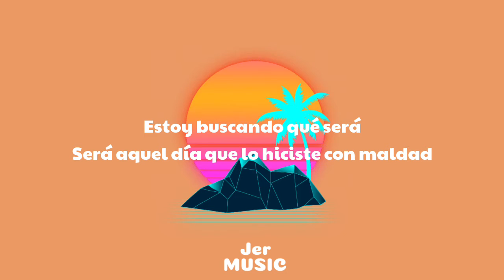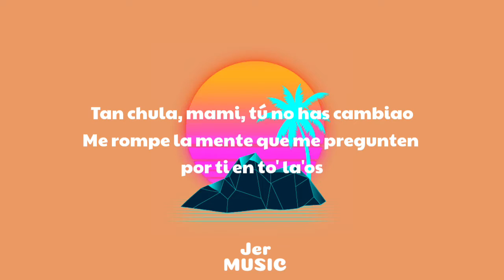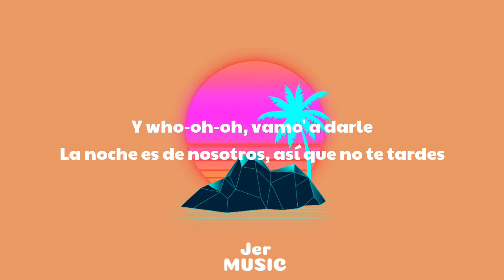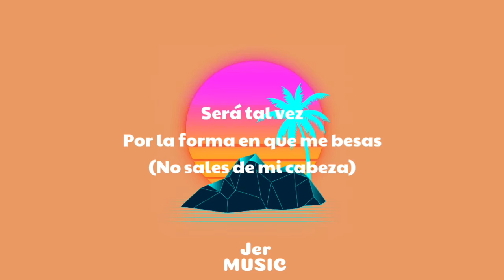Chris Andrew, Ozuna - Hey Shorty Remix (Letra/Lyrics)